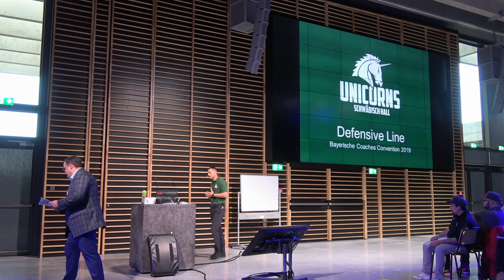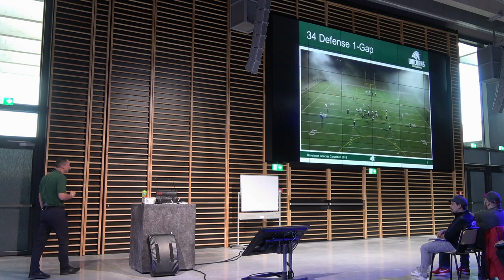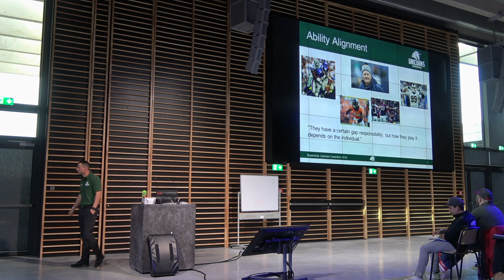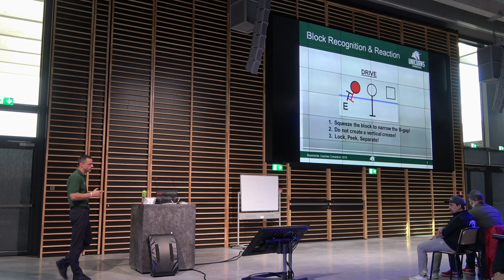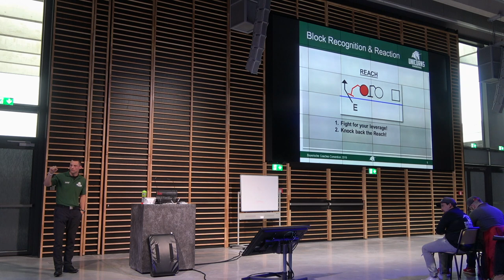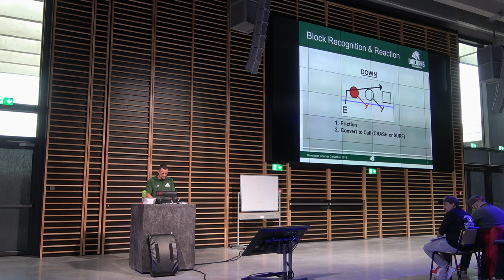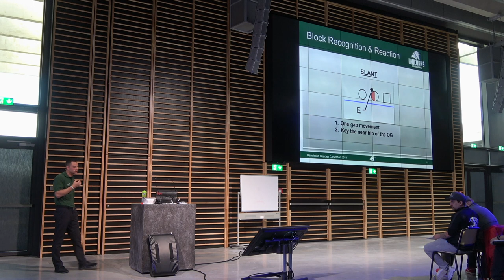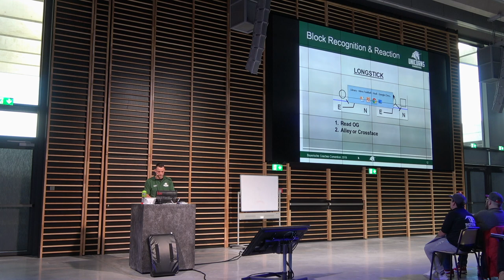14. BCC 2019 - JOHANNES BRENNER - DL Fundamentals and Technic in the 3-4 Defense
Johannes Brenner, Defense Coordinator bei den Schwäbisch Hall Unicorns zum Thema "DL Fundamentals and Technic in the 3-4 Defense"